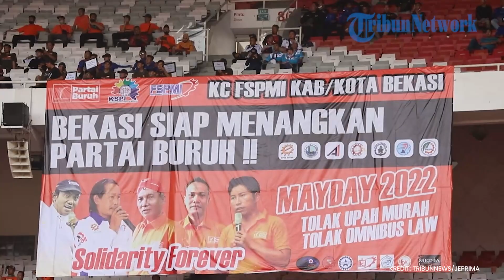Buruh Gelar Demo May Day Fiesta 2022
TRIBUNNEWS.COM - Massa buruh saat melakukan aksi demo di Stadion Utama Gelora Bung Karno, Senayan, Jakarta Pusat, Sabtu (14/5/2022).

Aksi demo buruh Mayday Fiesta 2022 di hadiri oleh Presiden Konfederasi Serikat Pekerja Indonesia (KSPI) Said Iqbal.

Pada perayaan May Day mereka mengusung beberapa isu perburuhan salah satunya  Tolak Omnibus Law UU Cipta kerja, Turunkan Harga Bahan Pokok, Tolak Upah Murah, Hapus Outsourcing.